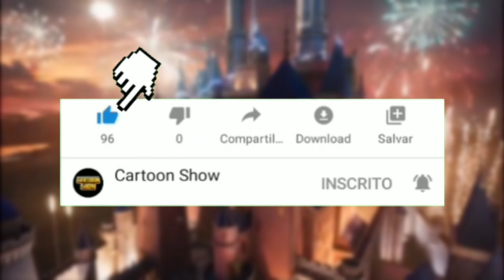5 TEORIAS DOS FILMES DA DISNEY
Olá, seja bem vindo a mais um vídeo no canal cartoon show, no vídeo de hoje vamos ver 5 teorias dos filmes da Disney, mas claro antes de tudo eu peço para que você aí que se inscreva aqui no canal e deixe um like no vídeo, então bom vamos parar de enrolação e ir direto pro assunto
 A Jane de "Tarzan" é bisneta da Bela, de "A Bela e a Fera".
As duas moças se parecem muito e até mesmo gostam de vestir amarelo. Jane conseguia entender o Tarzan, que era um tipo de homem-fera, tão bem quanto a Bela conseguia entender a Fera."